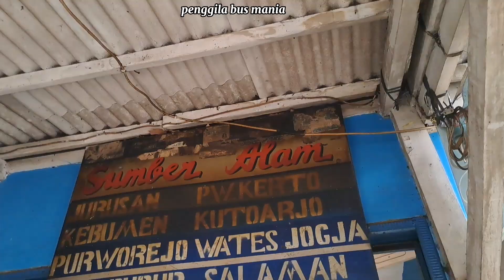BUS BARU SUMBER ALAM 52 OC SEMAKIN GANTENG 😍‼️|| HINO RM BAUT 8 😁 || CILEDUG - JOGJA ANGKATAN PAGI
SUMBER ALAM CILEDUG
JAKARTA _ JOGJAKARTA